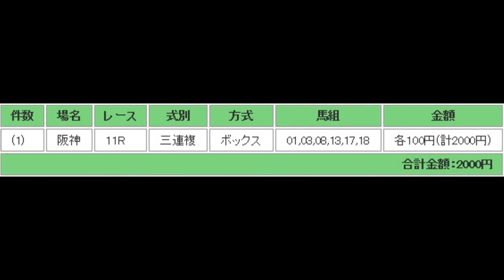朝日チャレンジカップ（G3） 予想馬柱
2013年12月7日　阪神競馬場　メインレース　朝日チャレンジカップ（Ｇ３）　予想馬柱